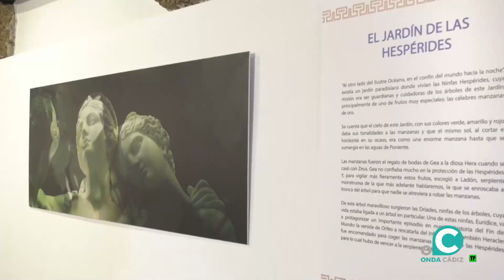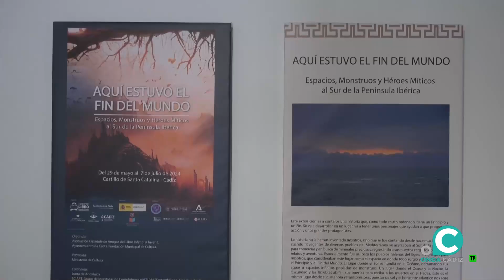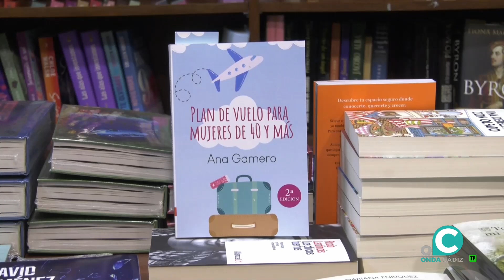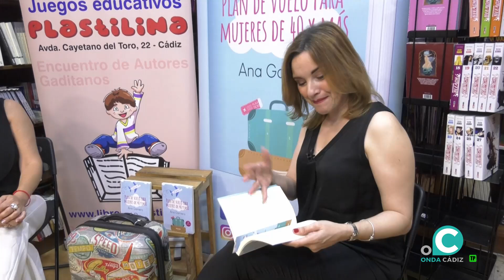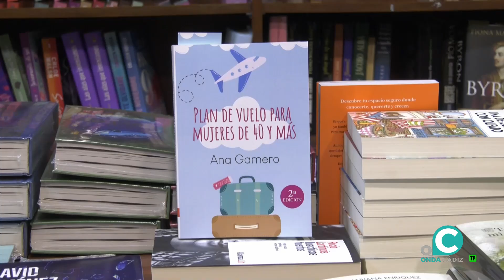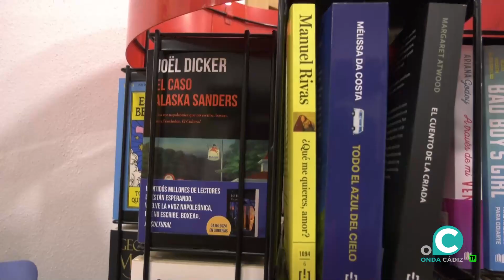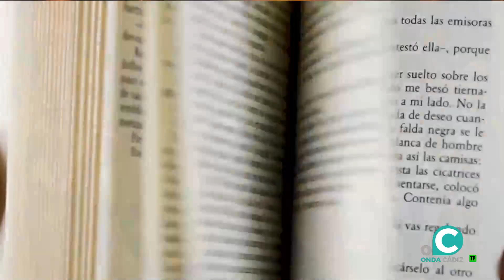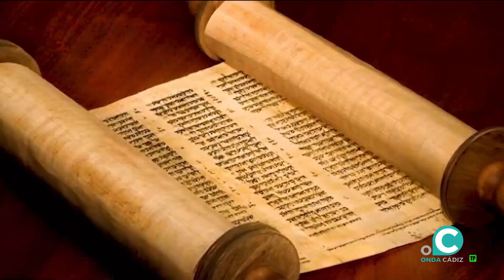TRASPUNTE 06 06 24 Onda Cádiz TV